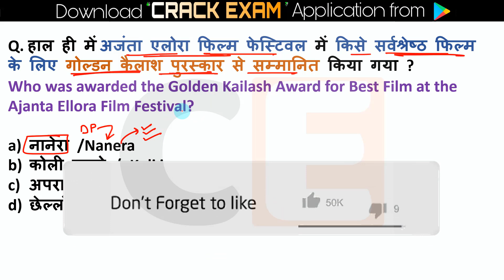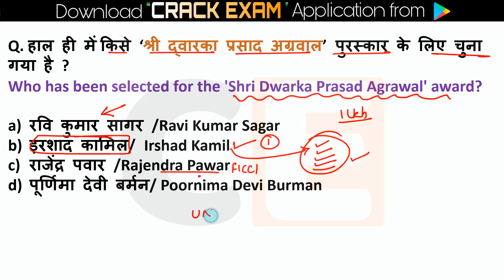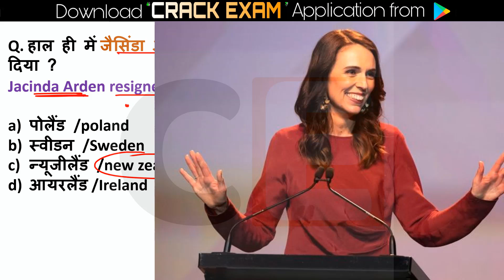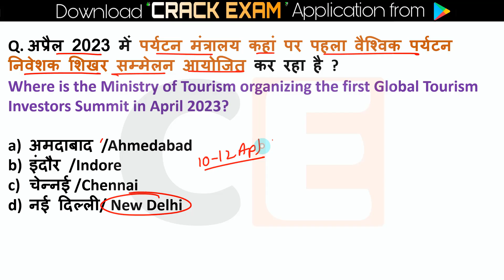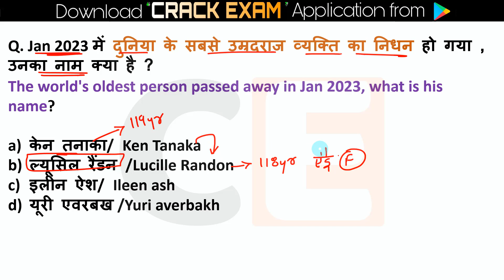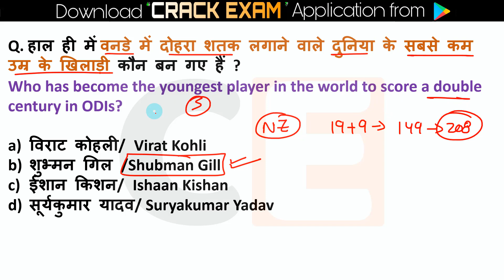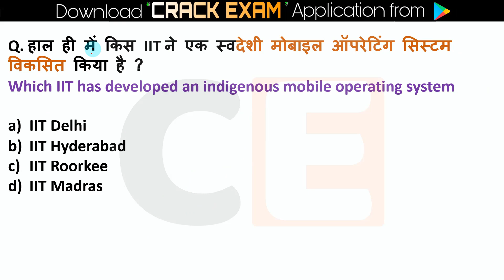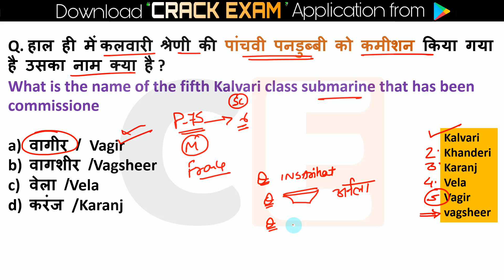15 - 21 January 2023 Weekly Current Affairs All Exams Current Affairs 2023 Static Gk Most imp 2023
15 - 21 January 2023 Weekly Current Affairs  All Exams Current Affairs 2023 | Static Gk Most imp 2023

ssc currentaffairs,
Raja gupta sir,